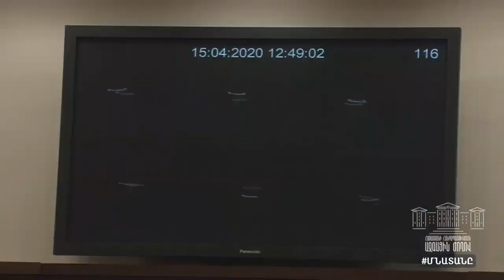Կառավարությունն առաջարկում է ամբողջությամբ անցում կատարել կենսաթոշակների վճարման անկանխիկ եղանակի